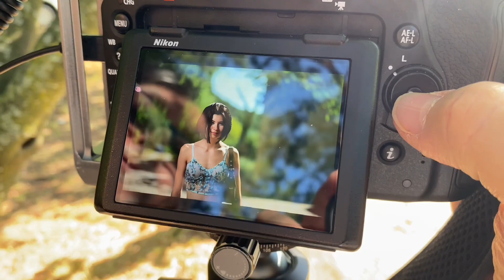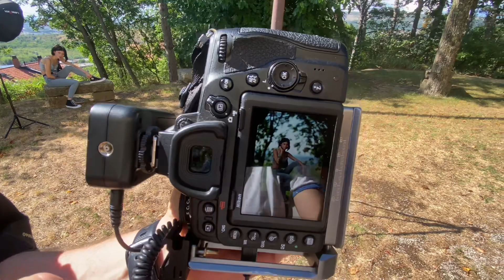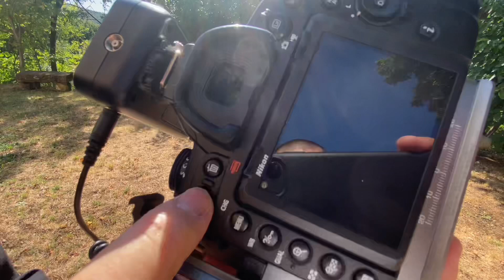Tra PASSIONE e STUDIO l’amico Steven ci svela i SEGRETI della FOTOGRAFIA per ottenere l’effetto WOW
Grazie all'amico Steven, vi porto con me per scoprire uno dei tanti segreti per realizzare delle belle fotografie con l'effetto WOW incorporato ... dove lo studio e la passione si fondono, grazie anche alla bravissima modella, abbiamo potuto ammirare i risultati che riesce ad ottenere questo bravissimo fotografo. @SteveUKITphotos